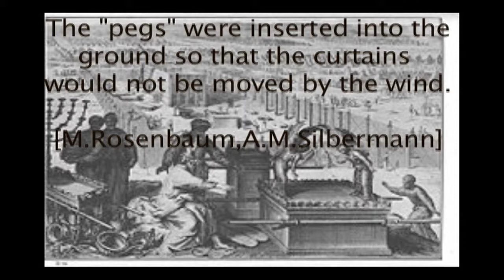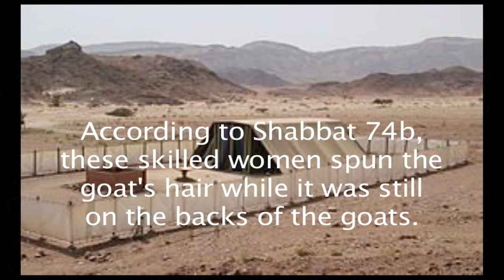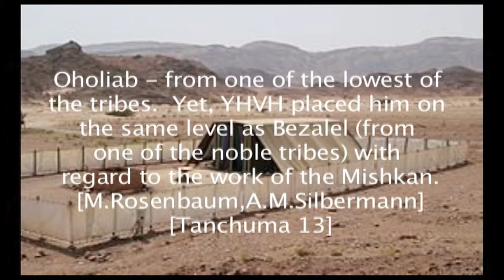15 Commentaries of Parashat Vayakhel with Torah Reading 1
Part 1 of 2 [Audio Torah Reading] with text commentaries [from Rashi, Tanchuma 13, Sanhedrin 69b, Mechilta, Temple Institute, M.Rosenbaum, A.M Silbermann, Shabbat 74b, Sotah 11b, Jewish Encyclopedia, Merriam Webster, Strong's Concordance, etc.]

Exodus 35:1-38:20

1 Moshe assembled the whole community of the people of Isra'el and said to them, "These are the things which ADONAI has ordered you to do.  2 On six days work is to be done, but the seventh day is to be a holy day for you, a Shabbat of complete rest in honor of ADONAI. Whoever does any work on it is to be put to death.  3 You are not to kindle a fire in any of your homes on Shabbat."  4 Moshe said to the whole community of the people of Isra'el, "Here is what ADONAI has ordered:  5 'Take up a collection for ADONAI from among yourselves -anyone whose heart makes him willing is to bring the offering for ADONAI: gold, silver and bronze;  6 blue, purple and scarlet yarn; fine linen, goat's hair,  7 tanned ram skins and fine leather; acacia-wood;  8 oil for the light, spices for the anointing oil and for the fragrant incense;  9 onyx stones and stones to be set, for the ritual vest and the breastplate.  10 "'Then let all the craftsmen among you come and make everything ADONAI has ordered:  11 the tabernacle with its tent, covering, fasteners, planks, crossbars, posts and sockets;  12 the ark with its poles, ark-cover and the curtain to screen it;  13 the table with its poles, all its utensils and the showbread;  14 the menorah for the light, with its utensils and lamps, and the oil for the light;  15 the incense altar with its poles; the anointing oil; the fragrant incense; the screen for the entranceway at the entrance to the tabernacle;  16 the altar for burnt offerings, with its poles and all its utensils; the basin with its base;  17 the tapestries for the courtyard, with their posts and sockets; the screen for the gateway of the courtyard;  18 the tent pegs for the tabernacle; the tent pegs for the courtyard, with their ropes;  19 the garments for officiating, for serving in the Holy Place; and the holy garments for Aharon the cohen and the garments for his sons, so that they can serve in the office of cohen.'"  20 Then the whole community of the people of Isra'el withdrew from Moshe's presence;  21 and they came, everyone whose heart stirred him and everyone whose spirit made him willing, and brought ADONAI's offering for the work on the tent of meeting, for the service in it and for the holy garments.  22 Both men and women came, as many as had willing hearts; they brought nose-rings, earrings, signet-rings, belts, all kinds of gold jewelry - everyone bringing an offering of gold to ADONAI.  23 Everyone who had blue, purple or scarlet yarn; fine linen; tanned ram skins or fine leather brought them.  24 Everyone contributing silver or bronze brought his offering for ADONAI, and everyone who had acacia-wood suitable for any of the work brought it.  25 All the women who were skilled at spinning got to work and brought what they had spun, the blue, purple and scarlet yarn and the fine linen.  26 Likewise the women whose heart stirred them to use their skill spun the goat's hair.  27 The leaders brought the onyx stones and the stones to be set, for the ritual vest and the breasplate;  28 the spices; and the oil for the light, for the anointing oil and for the fragrant incense.  29 Thus every man and woman of the people of Isra'el whose heart impelled him to contribute to any of the work ADONAI had ordered through Moshe brought it to ADONAI as a voluntary offering.  30 Moshe said to the people of Isra'el, "See, ADONAI has singled out B'tzal'el the son of Uri, the son of Hur, of the tribe of Y'hudah.  (continues)

**We do not own all of the material here.   The purpose of this video is to help teach commentaries about weekly parashah / parsha Torah readings and for scholastic research of the weekly Torah portions.  This video is for anybody who wants to learn the Torah respectfully- no matter what background: Hebrew, Jew, Pro - Israel, Israelites, Jewish, Orthodox, Reformed, Messianic, Christian, etc. as long the information used here is respectfully used and not for anti-Semitic purposes.  Any comments and questions pertaining only to parashat topics will be appreciated.